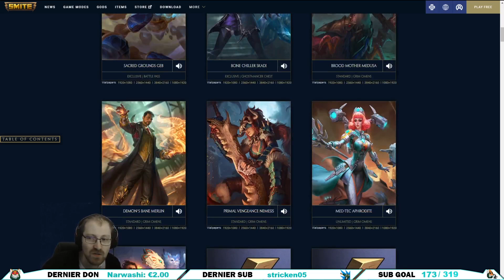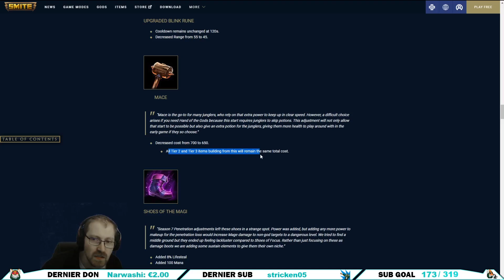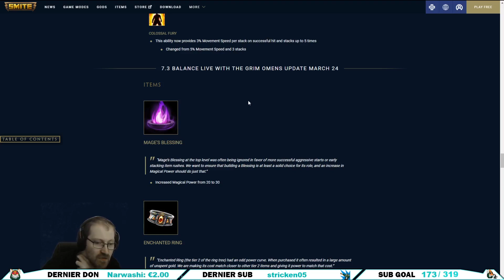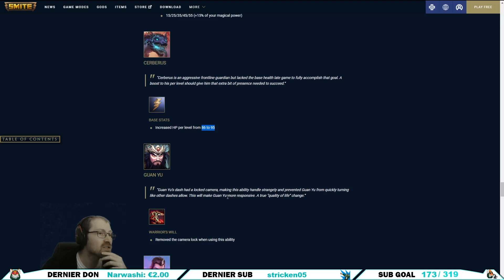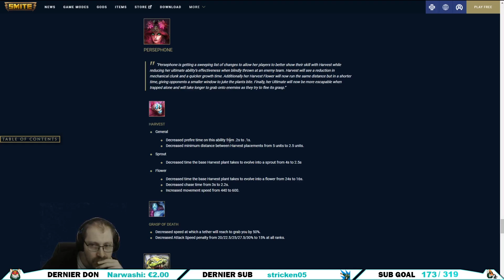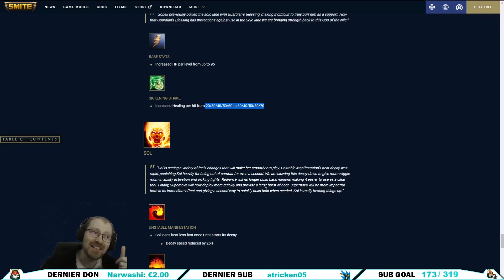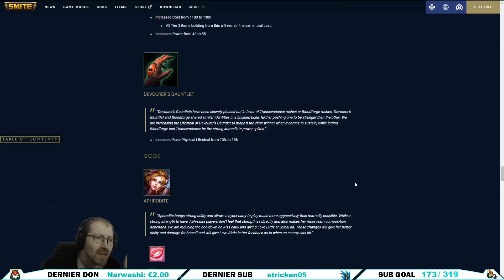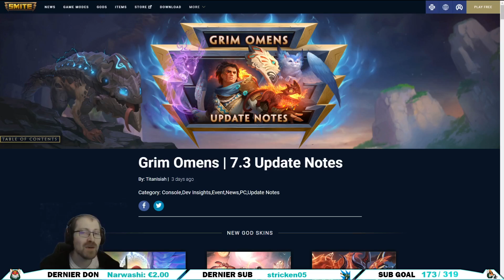PATCH 7.3 : MAIS QUEL ACCENT ANGLAIS DE MALADE (SMITE FR)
Patch 7.3 de Smite on en parle. N'oublies pas le pouce bleu si tu aimes cela m'aide énormément.